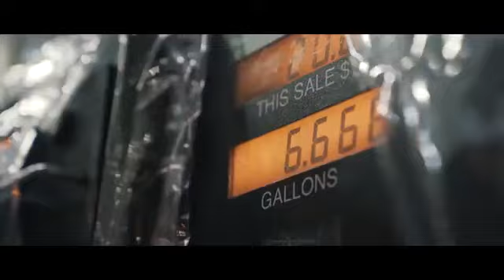Night Lovell ft. Lil West - Fukk!! CodeRED / Liberty Walk C63 AMG